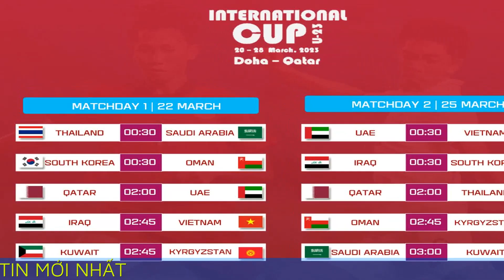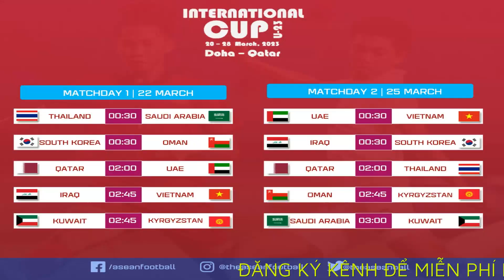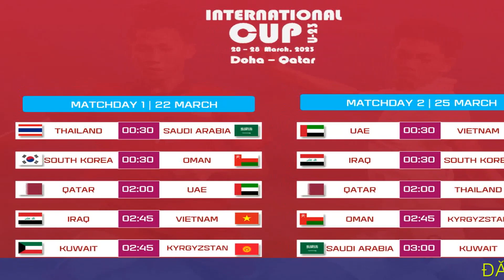HLV Troussier: Cầu thủ U23 Việt Nam còn vội vàng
Ông Philippe Troussier đánh giá cao đối thủ đầu tiên của U23 Việt Nam và chỉ ra điểm yếu của học trò ở giải Doha U23 Cup diễn ra ở Qatar.

"U23 Iraq là đội bóng có chất lượng cao. Cả U23 Iraq và U23 UAE là đối thủ chất lượng giúp cầu thủ U23 Việt Nam có thêm kinh nghiệm cho chặng đường sắp tới. Theo quan sát của tôi ở các buổi tập, cầu thủ thường xuyên đưa ra quyết định vội vàng, không giữ được bình tĩnh, vì thế chất lượng xử lý mất đi".

"Giải này là cơ hội tốt để các cầu thủ U23 Việt Nam đối mặt với nhiều nền bóng đá khác nhau. Đây là những đội bóng sở hữu phong cách thi đấu khác biệt, từ đó giúp cho các cầu thủ nhận biết được thiếu sót cần điều chỉnh, cải thiện thêm. Tôi kỳ vọng các cầu thủ sẽ thể hiện tốt hơn tư duy chơi bóng, triết lý tôi muốn truyền tải", ông Troussier nói trong cuộc họp báo.

HLV người Pháp cũng rất vui khi có dịp trở lại Qatar. Ông nhắc việc mình từng dẫn dắt đội tuyển Qatar cách đây 20 năm. Ông hy vọng đội bóng U23 Việt Nam có kết quả tốt trên mảnh đất này. Ông không đặt nặng chiến thắng mà có mục tiêu riêng là hướng đến SEA Games và tương lai của lứa cầu thủ này.

"Tôi tập trung nhiều hơn vào việc quan sát các cầu thủ trong đội hình, xem họ làm được những gì theo yêu cầu của tôi trong suốt thời gian qua. Mục tiêu này là tiền đề để hướng tới cải thiện hơn ở những giải trong tương lai", ông nhấn mạnh.

HLV sinh năm 1955 đánh giá: "Cầu thủ đã có những cải thiện đáng kể nhưng đó mới chỉ là qua tập luyện. Giữa tập luyện và thi đấu là rất khác biệt. Sắp tới chúng ta sẽ đối đầu những trận đấu thật sự và với đối thủ có thể tạo ra khó khăn cho các cầu thủ. Tôi rất kỳ vọng xem cầu thủ phản ứng thế nào trước biến số trong trận đấu thực tế, những điều tập luyện chưa phải đối mặt".

Ông Troussier tiết lộ sẽ cho tất cả các cầu thủ thi đấu để vỡ ra bài học và ông sẽ làm việc tiếp để điều chỉnh và cải thiện dần dần. Ông thừa nhận mình nóng lòng xem các học trò chứng minh năng lực như thế nào trước trận đấu chính thức.

Về việc chọn 5 đội trưởng, ông giải thích: "Tôi cần thêm thời gian đánh giá chính xác các cầu thủ, đặc biệt là về mặt thủ lĩnh, năng lực chỉ huy. Thời điểm này, bản thân tôi coi mình là đội trưởng ở đội. Cầu thủ phải thể hiện mình để tranh chấp vị trí, thể hiện ấn tượng trong sự quan sát của tôi".

Về đấu pháp, quan điểm của ông là: "Đối với tôi, phòng ngự phản công chỉ là một phần của bóng đá. Chúng ta có thể áp dụng chiến thuật này nhưng tuỳ thuộc vào đối thủ, hoàn cảnh trận đấu. Những trận ở cấp độ châu Á, khi chúng ta đối đầu đối thủ lớn như Nhật Bản, Hàn Quốc thì có thể phỏng đoán chúng ta chỉ có thể kiểm soát bóng từ 30-40% trong thời gian thực tế và phải có đấu pháp phòng ngự phản công nhiều hơn".

"Với đối thủ cùng đẳng cấp, trong Đông Nam Á chẳng hạn, đương nhiên chúng ta được đánh giá mạnh hơn, có thể kiểm soát bóng vượt trội hoàn toàn so với đối thủ. Lúc đó triết lý của tôi muốn đội bóng áp dụng đó là kiểm soát bóng tốt, có nhịp chơi hợp lý, không nhất thiết lúc nào cũng phải tấn công nhanh mà có thể nhịp bóng nhanh chậm tuỳ hoàn cảnh, làm thế nào không bị mất bóng một cách dễ dàng".

Sau buổi họp báo, ông Troussier nhận được nhiều lời chúc mừng sinh nhật. 21/3 là kỷ niệm tuổi 68 của nhà cầm quân có biệt danh "Phù thủy trắng". Vào lúc 2h45 sáng 23/3, U23 Việt Nam gặp U23 Iraq trên sân Al Gharafa.